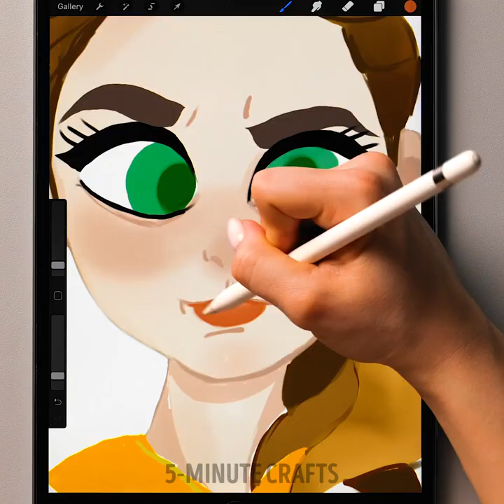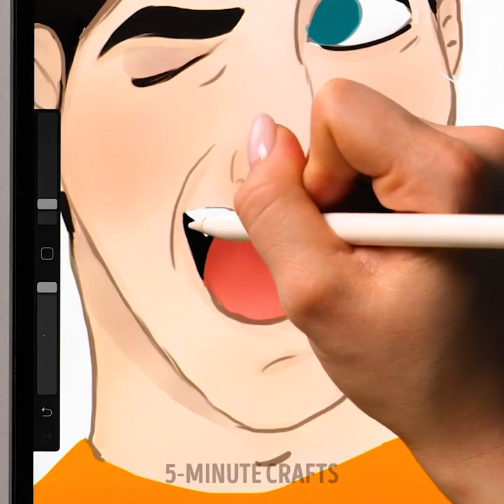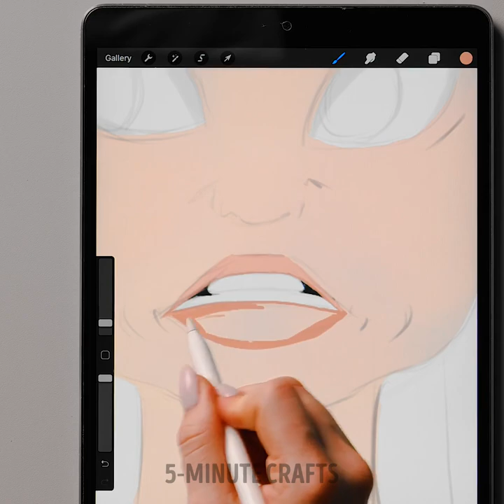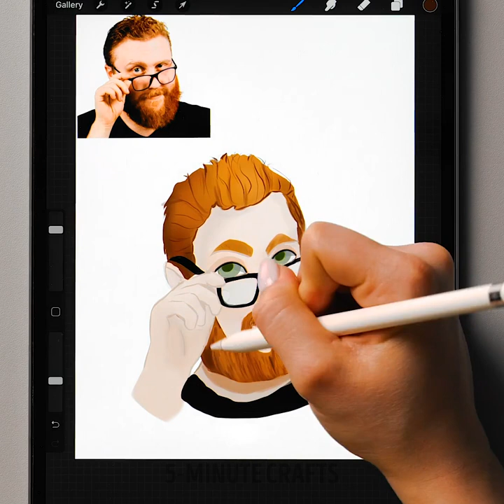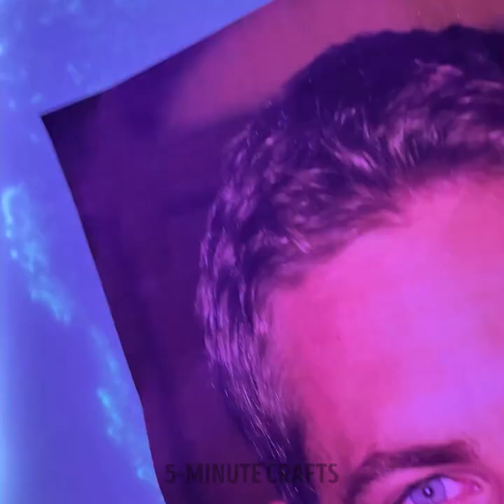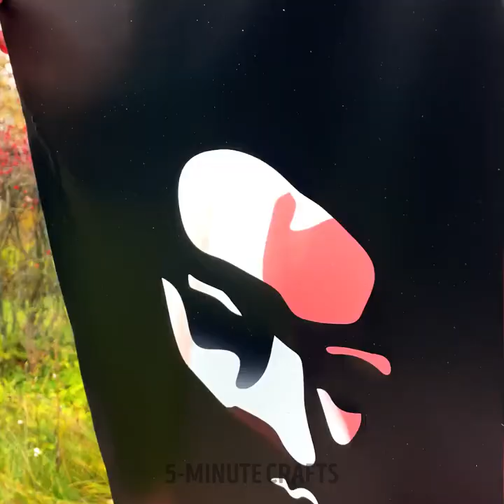TOP 5 PORTRAIT IDEAS! You must have one of these 🤩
TIMESTAMPS
00:01 Your portrait on the wall
03:15 Cartoon style portrait
06:21 Portrait with a glass
09:26 Extraordinary sketches
12:07 Spray - painted portrait